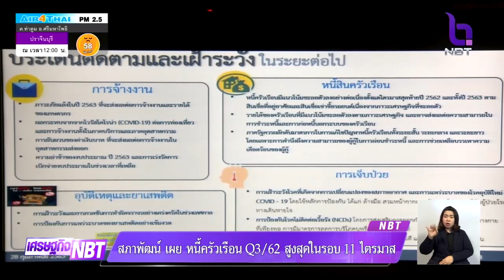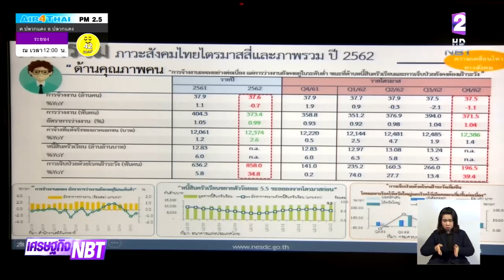สภาพัฒน์ฯ เผย "หนี้ครัวเรือน" Q3 ปี 62 สูงสุดในรอบ 11 ไตรมาส